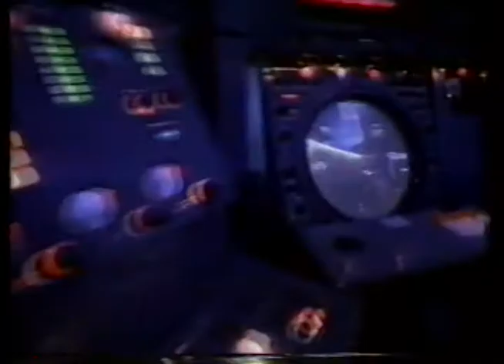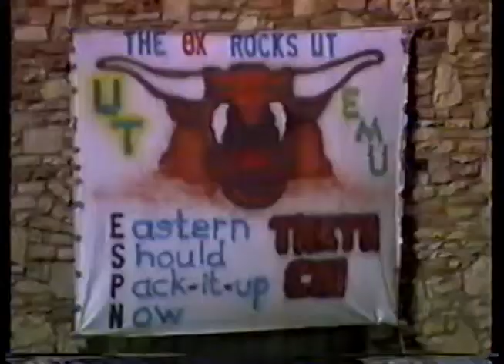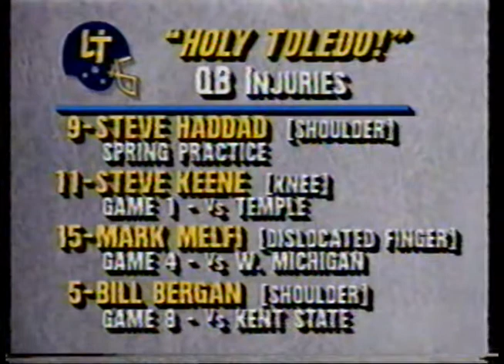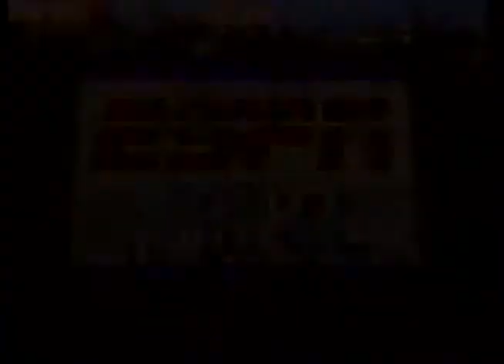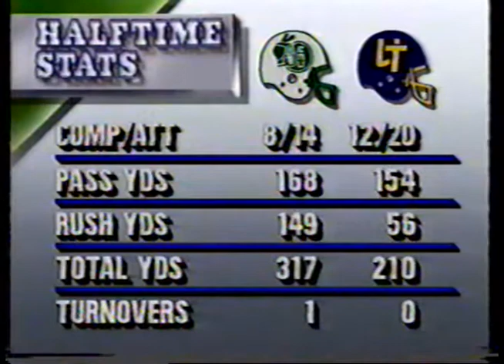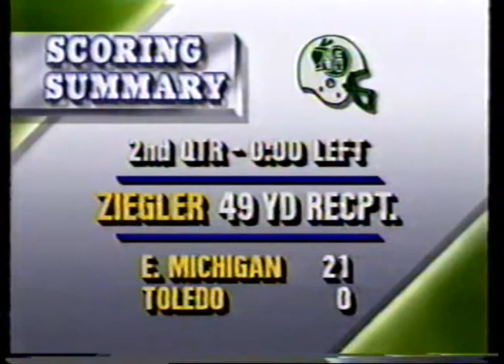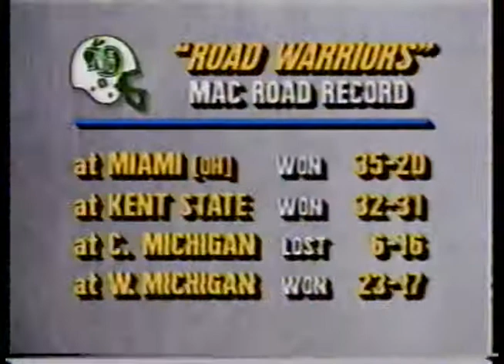1987 EMU VS TOLEDO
EMU vs the Toledo Rockets at the Glass Bowl in Toledo, OH. Aired on ESPN Nov 5, 1987.  EMU 38, Toledo 9. Attendance 17,041. With one MAC game remaining this win clinched a shared MAC title for EMU.